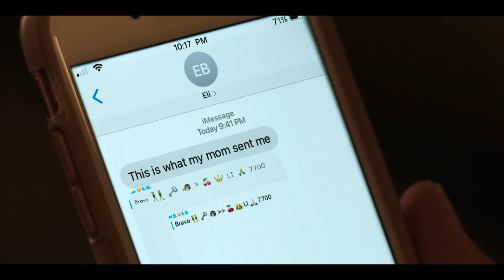The Flight Attendant Season 2 "This Season On" Trailer (HD) Kaley Cuoco HBO Max series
Stream new episodes of the hit series The Flight Attendant starring Kaley Cuoco every Thursday on HBO Max.

» Watch The Flight Attendant Thursdays on HBO Max
» Starring: Kaley Cuoco, T.R. Knight, Rosie Perez, Merle Dandridge